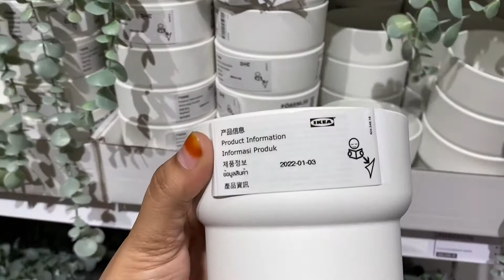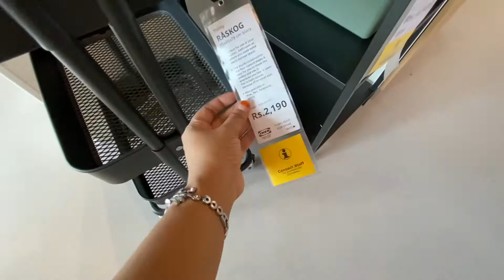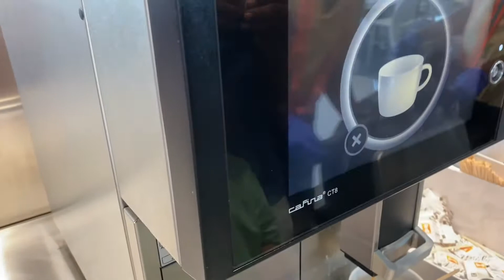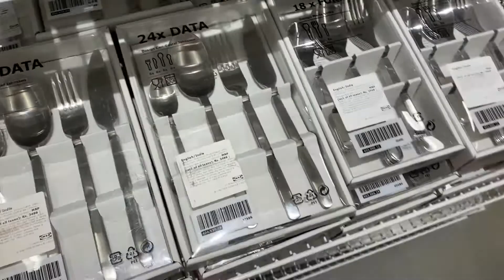IKEA Showroom | உலகின் மிகப்பெரிய ஃபர்னிச்சர் கடை | World’s Biggest Furniture Showroom | Bangalore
(@ nextdaycooking)